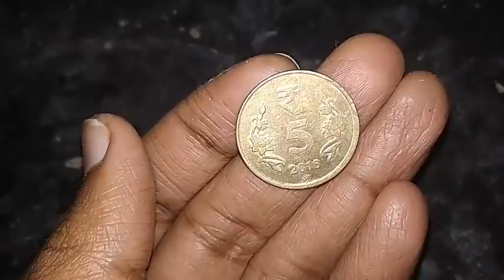இன்று 11-03-2022 வெள்ளிக்கிழமை 5 ரூபாயை இந்த 5 இடத்தில் வையுங்கள்!|vellikilamai valipadu